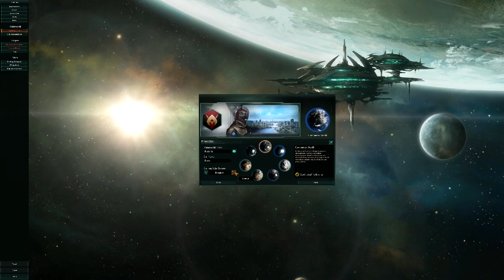Stellaris!!! - Episode 1 - The Mizuna Space Alliane is Born!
Hey guys, new series for you! Sorry for the bizzare visual glitches, Dxtory didn't like this game. Had to switch some settings for episode 2, which is coming tomorrow. Don't worry, league content isn't going to stop ;)
Links!